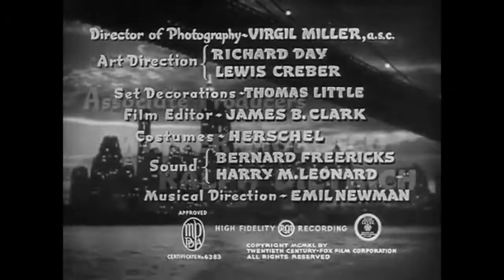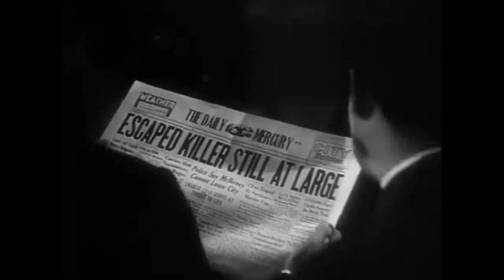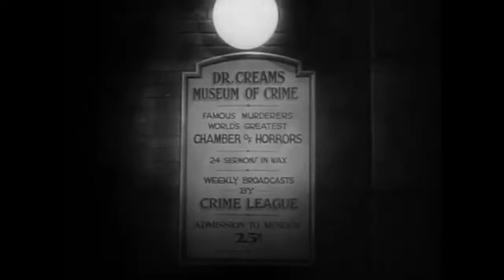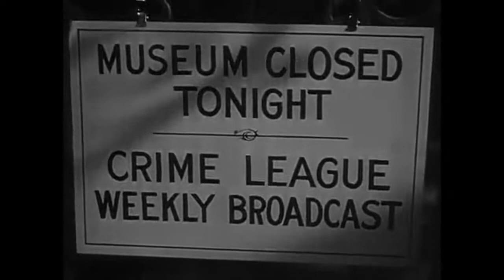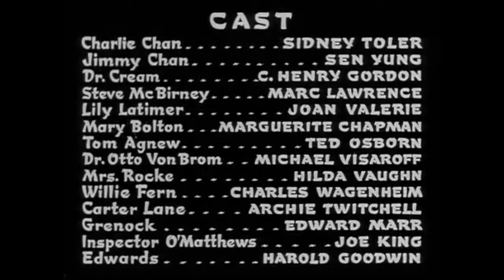CHARLIE CHAN AT THE WAX MUSEUM 1940. (A CHARLIE CHAN MURDER MYSTERY)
CHARLIE CHAN MURDER MYSTERY STARRING SIDNEY TOLER.